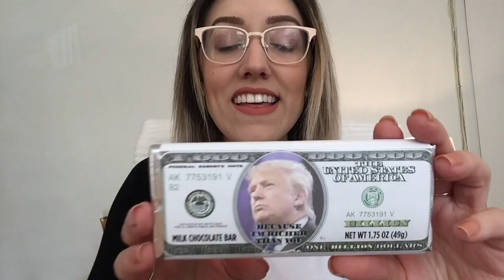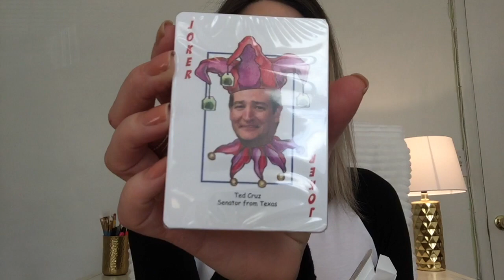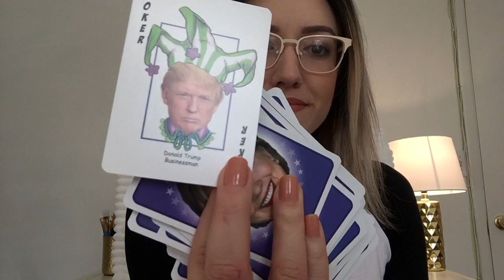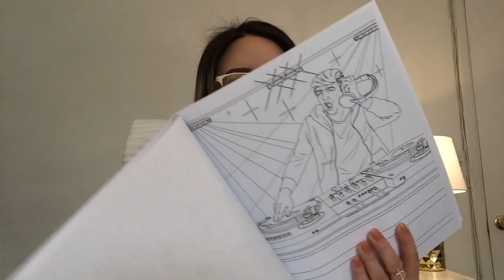ELECTION DAY GIFT IDEAS | Katie Carney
The last gift that I talk about is my FAVORITE THING I'VE EVER PURCHASED IN MY ENTIRE LIFE.

Words with Friends: carneykatie

(If you write me a letter and include a self-addressed, stamped envelope, I will write you back!)